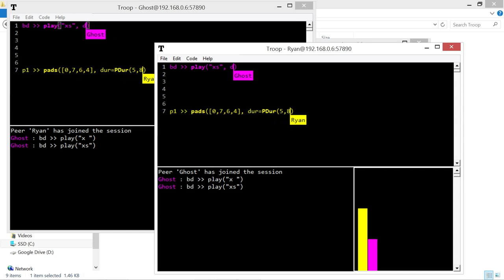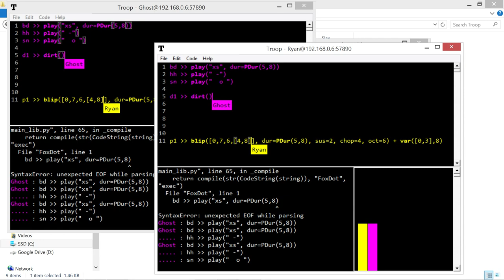Ghost Coder prototype early dev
Recording keystroke data is nothing new but I've incorporated it into my Troop environment so that I can also edit code while it's being input. The overall aim is to create a large body of data and use machine learning to try and predict patterns so that the "ghost coder" not only makes up their own code but reacts to yours as you add it.